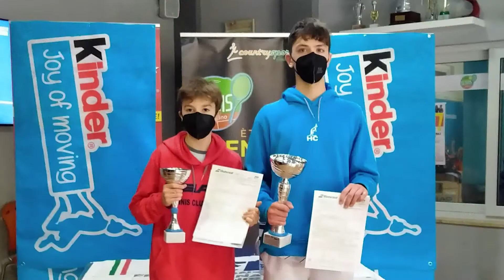Tennis, successo senza precedenti per la 16esima edizione del Kinder Trophy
Si è conclusa senza esclusioni di colpi di scena la sedicesima edizione del torneo Kinder al Country Sport di Avellino.